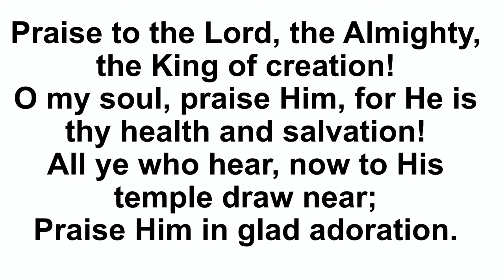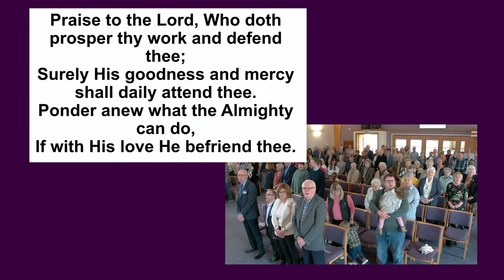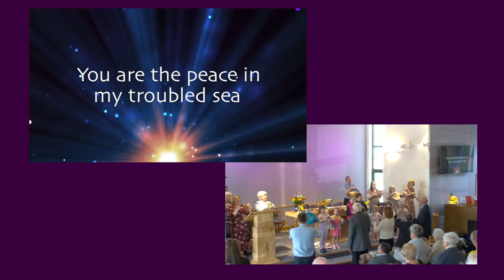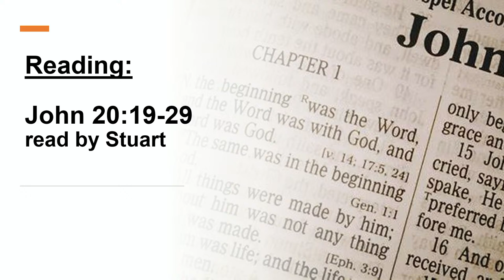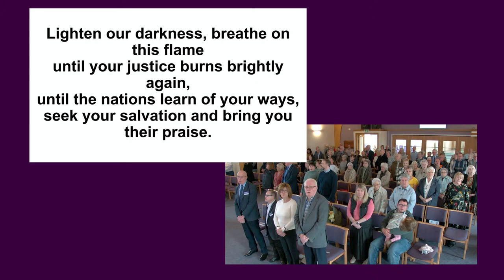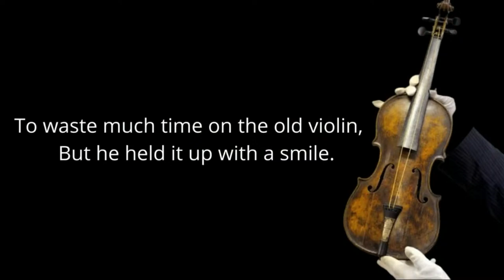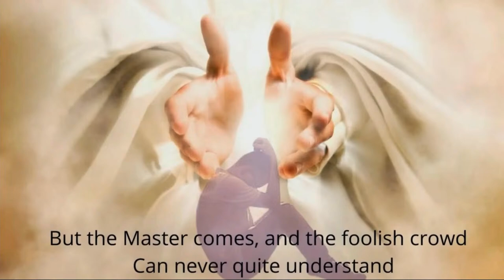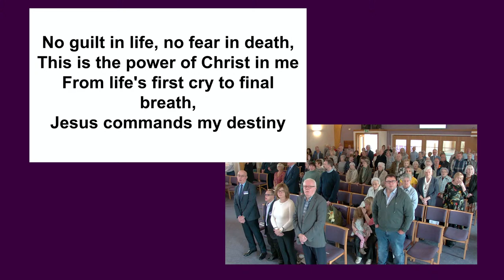Sunday Worship from Motherwell South, 14th April 2024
Minister: Alan Gibson

All music and videos are used in these presentations under the following licences:

CCLI Church Copyright Licence - Licence No. 712907
CCLI Streaming Plus Licence - Licence No. 1615314
CCLI Church Video Licence - Licence No. 2333152
CCLI CLA Church Licence (Copyright Licensing Agency) Licence No. 10194310

All these licences are held by Motherwell South Parish Church of Scotland
11 Gavin Street, Motherwell, ML1 2RL
Scottish Charity Registration Number SC008601

None of the videos on the church's YouTube channel are monetised.